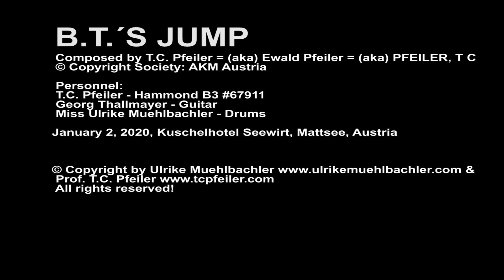B.T.´S JUMP, composer: T.C. Pfeiler™® Hammond B3 Copyr © Soc.: AKM Austria Jazz organ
Easy Listening Jazz Organ Trio Concert
B.T.´S JUMP
Composer: Ewald Pfeiler = (aka) T.C. Pfeiler™® = (aka) PFEILER, T C
Lyricist: Instrumental
© Copyright Society: AKM Austria

Recorded at Kuschelhotel (cuddling hotel) Seewirt, Mattsee, Austria, Jan. 2, 2020